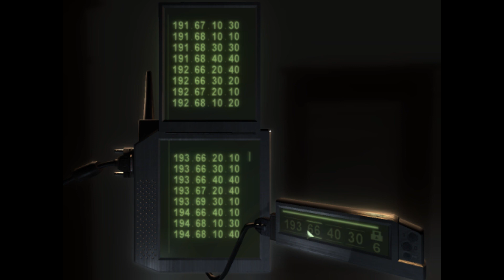Splinter Cell CT | Panama Co-op Speedrun | 4:41 (any%)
OK there are our voices in the video.

Visit ConsoleFun.fr